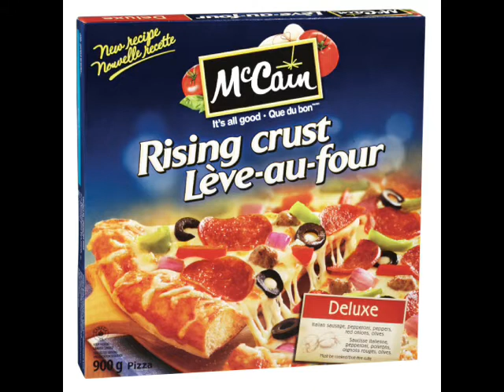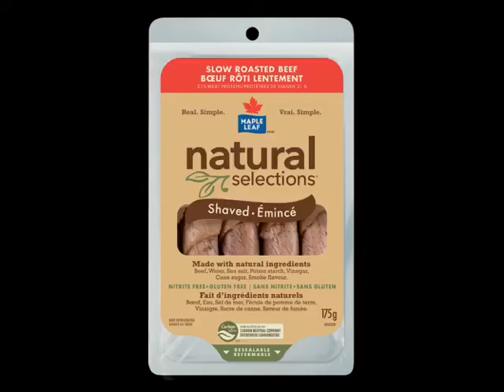YTV 2004 3 Hairy Thumbs Up Commercial Break Vocalmix 2022 & 2023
1. YTV 3 Hairy Thumbs Up Bumper 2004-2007
2. Tiger Electronics FurReal LuvCubs Commercial
3. Crest Whitening Expressions Commercial
4. McCain Crescendo Rising Crust Deluxe Pizza Office Commercial
5. Febreze Scent Stories Christmas Commercial
6. Ferrero Rocher Chocolate Hazelnut Christmas Commercial
7. Mitsubishi Motors 2005 Cars Commercial
8. Maple Leaf Meats Roast Beef Canada Commercial
9. Buckley’s Commercial
10. Racism For Cancer PSA Canadian Cancer Society Commercial
11. YTV Gilmore Girls Promo